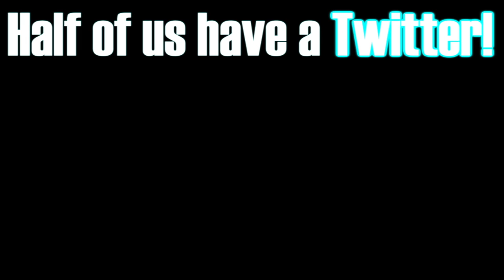Great Basketball! Game 2 and 3 Highlights - Polish Massa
Maybe watching them straight would be a bit tiresome, so here are the best moments from games 2 and 3!